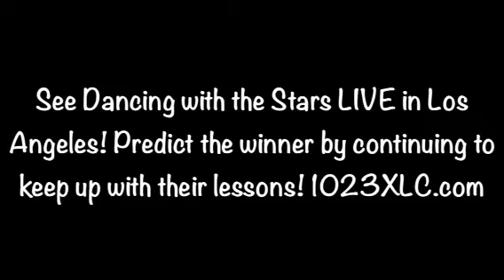Dancing with the 1023XLC Stars - Haynes Johns Rehearsal 5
Haynes and his partner Olga's fifth rehearsal!